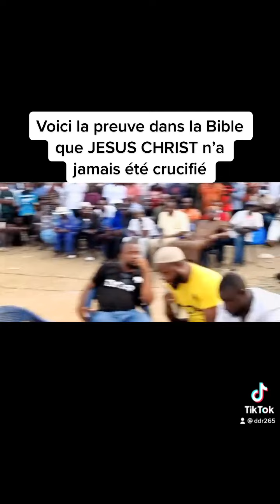Voici la preuve dans la Bible que JESUS Christ n’a jamais été crucifié